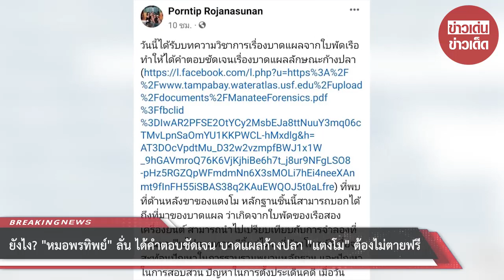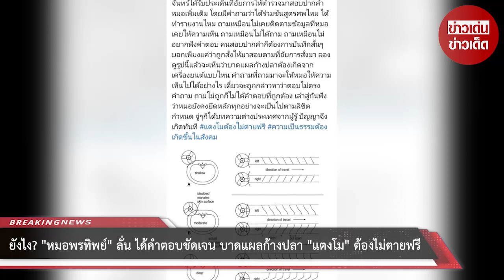หมอพรทิพย์ พูดล่าสุด ได้คำตอบชัดเจน บาดแผลก้างปลา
ล่าสุดเมื่อวานนี้ (24 มิถุนายน 65) "หมอพรทิพย์" หรือ แพทย์หญิงคุณหญิง "พรทิพย์ โรจนสุนันท์" ในฐานะสมาชิกวุฒิสภา (ส.ว.) และอดีตผู้อำนวยการสถาบันนิติวิทยาศาสตร์ กระทรวงยุติธรรม และหนึ่งในผู้เข้าร่วมสังเกตการณ์ชันสูตรศพ "แตงโม" ครั้งที่ 2 ก็ได้เคลื่อนไหวพูดถึงคดี "แตงโม" ผ่านทางเฟซบุ๊กส่วนตัว Porntip Rojanasunan อีกครั้ง

โดย "หมอพรทิพย์" ได้เขียนถึงคดี "แตงโม" ที่เกี่ยวกับประเด็นเรื่องบาดแผลจากใบพัดเรือ ทำให้ได้คำตอบชัดเจนเรื่องบาดแผลลักษณะก้างปลา ที่เขียนระบุว่า "วันนี้ได้รับบทความวิชาการเรื่องบาดแผลจากใบ
พัดเรือ ทำให้ได้คำตอบชัดเจนเรื่องบาดแผลลักษณะก้างปลา